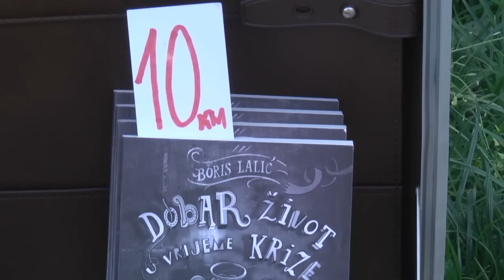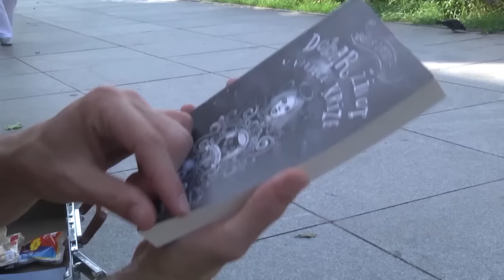Rasprodani tiraži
Boris Lalić mladi je pisac iz Sarajeva. U trenutku kada je znao da je pisanje njegov životni poziv,  shvatio je da za jednog početnika to mora podrazumijevati i mnogo truda. Tako je postao i izdavač i prodavač svojih knjiga.